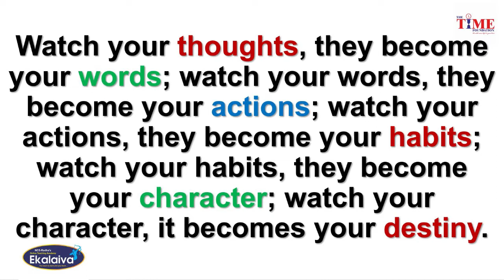Thoughts Will Decide Our Destiny - Tamil Video Episode 08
Our Thoughts Will Decide Our Destiny - Tamil Video Episode 08
Mindfulness Training is very important skill to anyone. Click this link to access all my videos on Mindfulness Training in Tamil and in English: